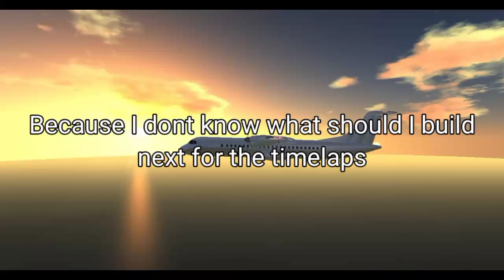You Will Choose What Plane I Will Make For The Timelaps [Timelaps Build Poll 1]